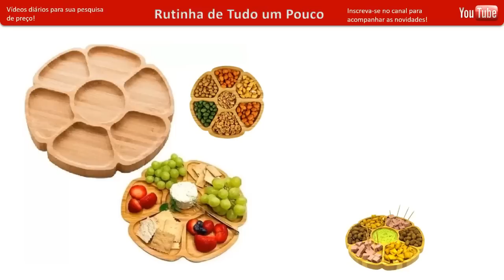LOJAS AMERICANAS - ACHADOS EM OFERTAS PRO LAR - utilidades PROMOÇÃO E DESCONTOS NA AMERICANAS ONLINE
OLÁ MEUS AMORES OS CONFIRA PREÇOS UTILIDADES DOMÉSTICAS PANELAS TUDO PARA COZINHA ELETRODOMESTICOS ELETROPORTATEIS ACHADOS DESCONTOS VÁRIAS OFERTAS LIQUIDAÇÃO PROMOÇÃO

ASSISTA TAMBÉM AQUI NO CANAL O TOUR NAS Americanas EM SÃO PAULO NUMA PESQUISA DE PREÇOS ANTES DE IR ÁS COMPRINHAS PARA SEU LAR QUE EU TBM GRAVO E POSTO AQUI...

COMPARTILHEI PESQUISA DE PREÇOS DAS LOJAS AMERICANAS ONLINE  TAMBÉM COMPARTILHO POR AQUI TOUR NAS AMERICANAS EM SÃO PAULO OSASCO PRAIA GRANDE ITAQUAQUECETUBA E MAIS CIDADES ACOMPANHE PARA FICAR POR DENTRO DOS PREÇOS

SEMPRE COMPARTILHO AQUI NO CANAL RUTINHA DE TUDO UM POUCO ELETROPORTÁTEIS, ELETRODOMÉSTICOS, PANELAS, FRITADEIRAS, MÓVEIS, SMARTPHONES, UTILIDADES DOMÉSTICAS, TV E MUITO MAIS ...

Achados nas  Americanas
Compras Online
Ofertas do Dia
Panelas nas americanas
Pesquisa de Preços Online
Preços Lojas online
Promoção
Utilidades Domésticas Americana